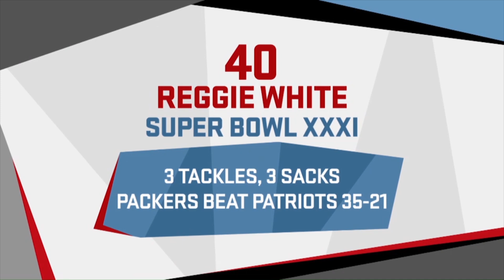#40: Reggie White Super Bowl XXXI Highlights | Top 50 Super Bowl Performances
The "Minister of Defense" Reggie White collects three sacks in the Green Bay Packers 35-21 win over the New England Patriots in Super Bowl XXXI.